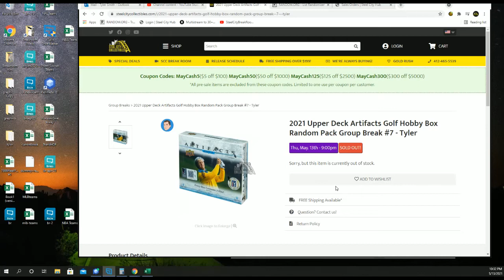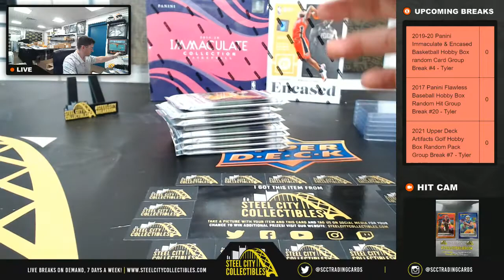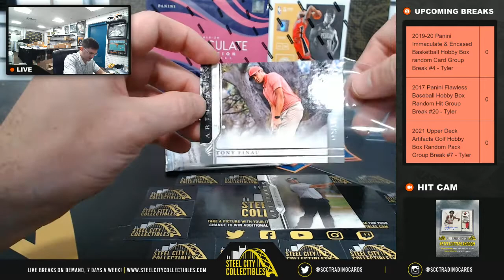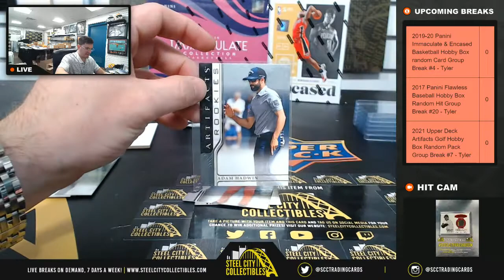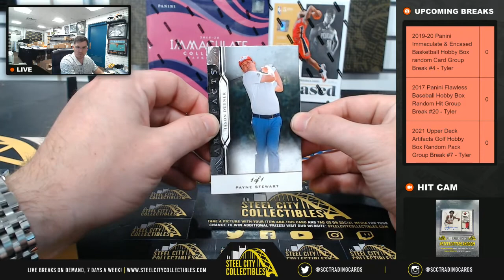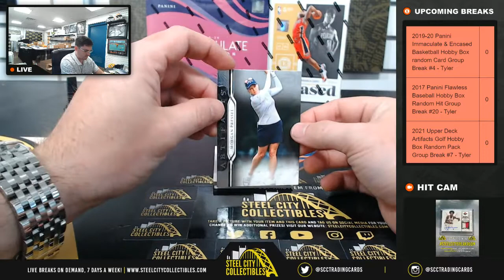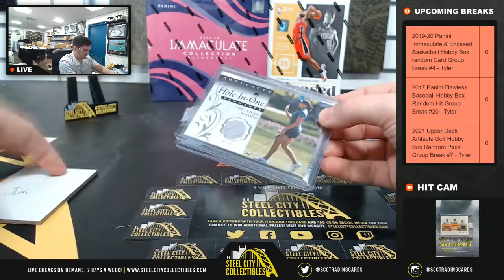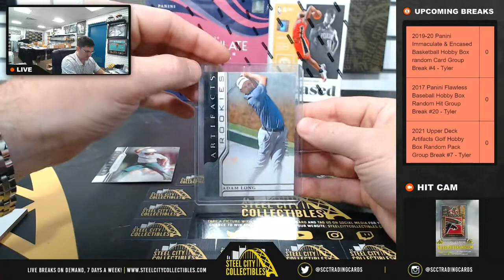2021 Upper Deck Artifacts Golf Hobby Box Random Pack Group Break #7 - Tyler